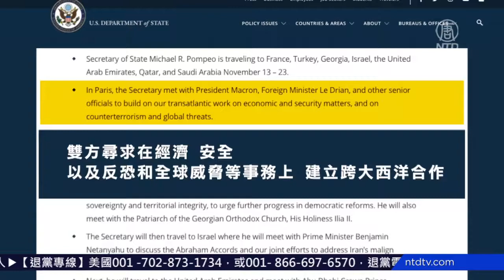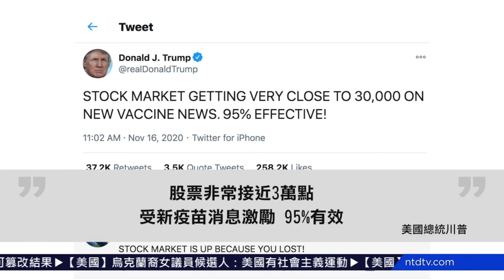约翰逊再次隔离 Moderna疫苗近95％有效 720P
文章标题：约翰逊再次隔离 Moderna疫苗近95％有效

【新唐人北京时间2020年11月18日讯】再来关注中共病毒疫情。周二，除中国大陆以外，约5525万人确诊感染，超过132万人死亡。美国生物科技公司莫德纳周一宣布，其疫苗有效率接近95%。欧洲疫情仍在恶化，英国首相约翰逊，再次自我隔离。

英国疫情严峻。周一通报2万1,363人确诊，累计达到139万人。确诊28天之内，死亡的病患达到5万2,147人。

英国首相约翰逊警告，冬天的死亡人数是春天的两倍。

约翰逊周一再次自我隔离。

约翰逊上周四会见李•安德森和其他议员。安德森随后出现感染症状，检测结果呈阳性。约翰逊今年3月染疫，住进重症病房，上呼吸机治疗后康复。

欧洲第二波疫情严峻，新增确诊五个星期翻了一倍，迅速突破1千万。

德国部分封锁两周，总理默克尔周一宣布，推迟为遏止第二波疫情的进一步限制。德国过去一个月，全国染疫人数从35万激增到82万，增加了47万。

美国总统川普周一推文说：“欧洲国家不幸受中共病毒重创。假新闻不喜欢报导这个消息！”

美国生技公司莫德纳周一宣布，后期临床试验分析，其研制的疫苗对中共病毒的有效性为94.5%，是继美国辉瑞药厂之后，一周内第二家发出捷报的美国药厂。

川普总统推文赞扬疫苗成功。“请记得这些伟大的发现，将终结中国(中共)瘟疫，都在我的计划中！”

另一则推文说：“股票非常接近3万点，受新疫苗消息激励，95%有效！”

莫德纳首席执行官斯蒂芬•班克尔表示，川普政府是推动公司研发疫苗的关键。

新唐人记者李梅、 陈海月综合报导

然后人数。

大纪元

2005年1月12日